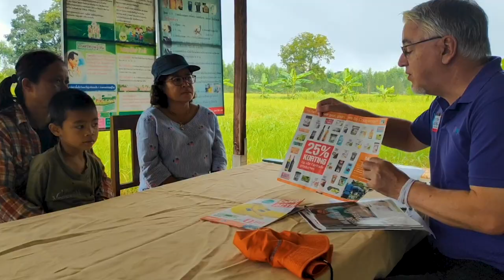Het originele verhaal van Fairtrade Original - waar smaak begint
Fairtrade Original gaat op zoek naar de originele smaken van keukens over de hele wereld. We bouwen samen met de mensen daar, open en eerlijke handelsketens.Op deze manier dragen wij sinds 1959 bij aan een toekomstbestendig bestaan voor alle mensen in de keten. En brengen we de originele gerechten van daar, dichtbij naar jouw keuken. Dat maakt Fairtrade Original. Waar smaak begint.